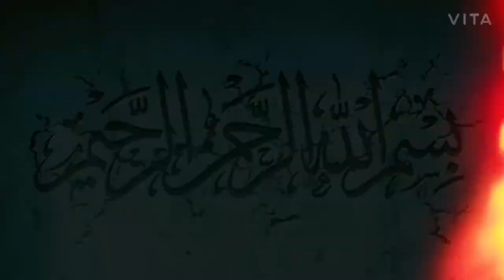Why tatoo and making eyebrows not permitted| کیوں ٹیٹو اور ابرو حرام ہیں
Why Tatoo and making eyebrow not permitted(haram) in Islam.
A complete answer by Respected Dr zakir Naik in the light of Qurans hades and sunna.

Our mission is bring latest programs, Islamic videos, debate, question Answers, speeches from various recourses and Islamic channels.

We don’t upload copyrighted materials but if did by mistake and you find something please then please contacts us and we will remove immediately. Thanks